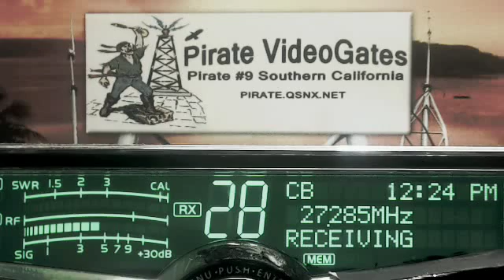CrackerBox IN, BlueGill 561 CA, DD DeputyDog AL, Doorknob TN+